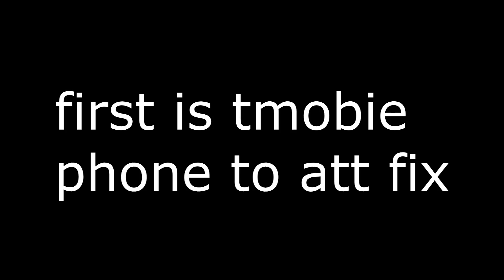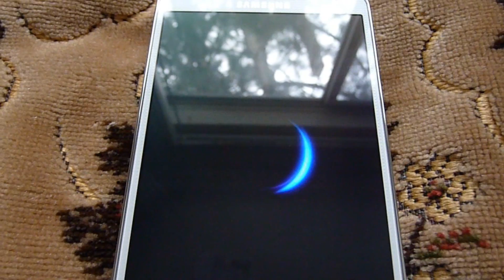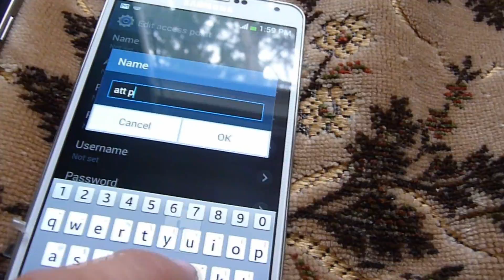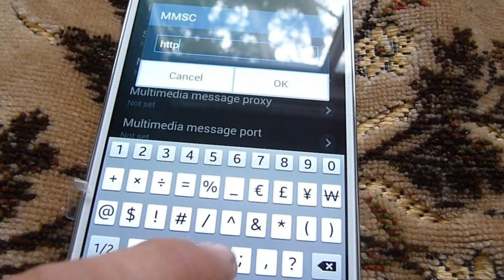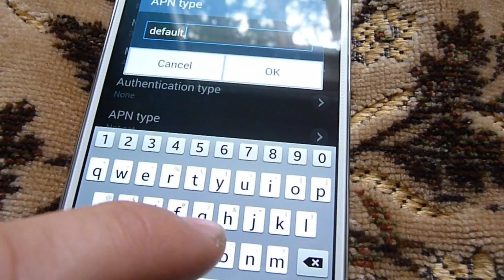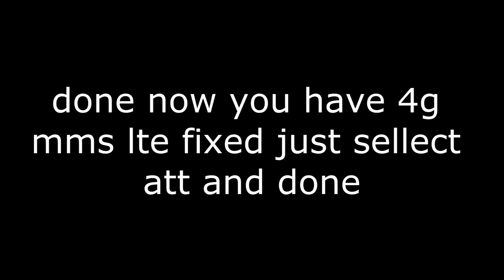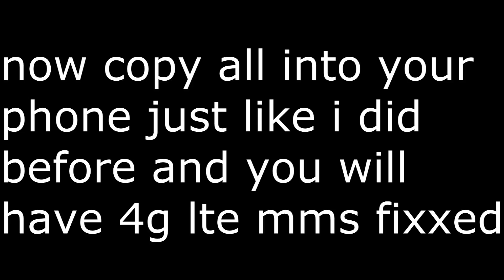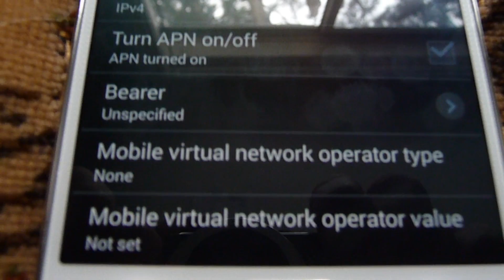how to fix 4g lte mms Samsung Note 3 4 or s4 s5 or other tmbile att phones mega s3 note3 note2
this is how you do it just copy the latters numbers all that i did and select carrier your att or tmobile unlocked phone will work this will also work with other phones not just note 3 will work on other Samsung droid device